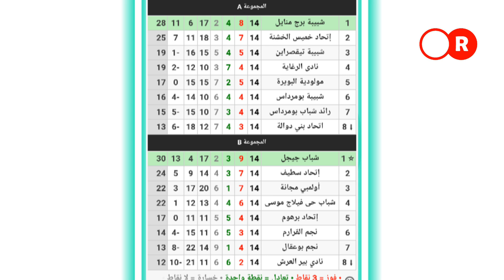خليفة بن قاعود | الرئيس الطموح الذي أعاد شبيبة جيجل للواجهة